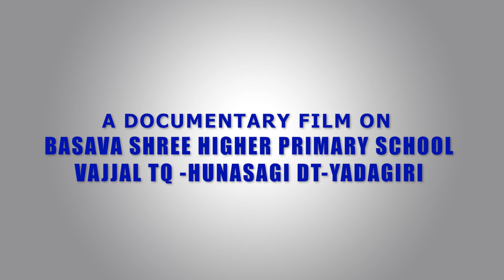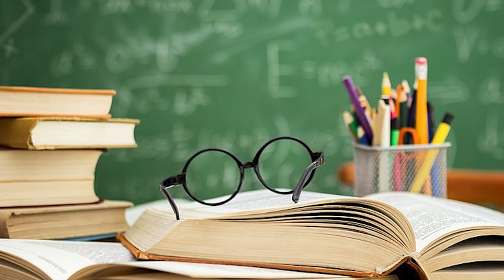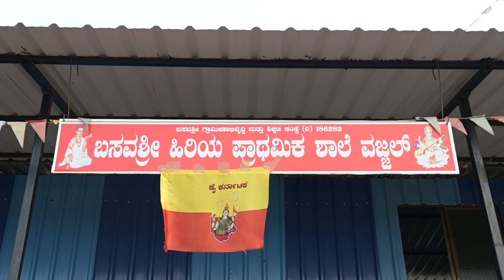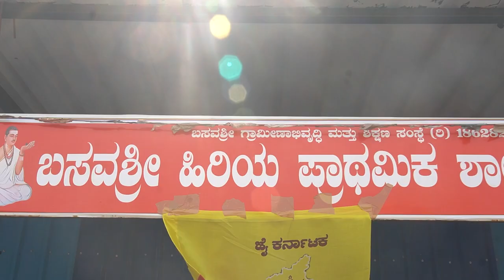Basava Shree School Vajjal Documentary